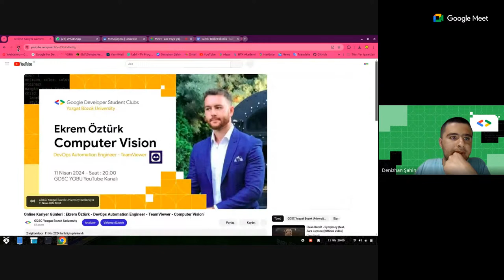Online Kariyer Günleri : Ekrem Öztürk - DevOps Automation Engineer - TeamViewer - Computer Vision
Online Kariyer Günleri serimiz devam ediyor! Bu etkinliğimizde TeamViewer'de DevOps Automation Engineer olarak görev yapan Ekrem Öztürk ile Computer Vision konusunda konuşacağız. Etkinliğimize sizler de davetlisiniz!